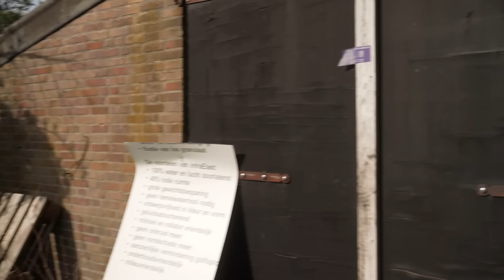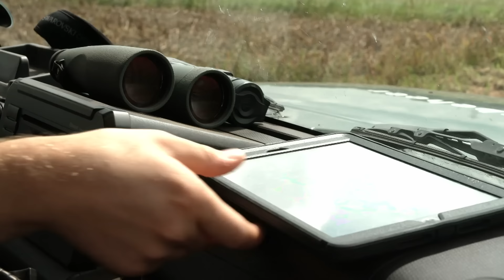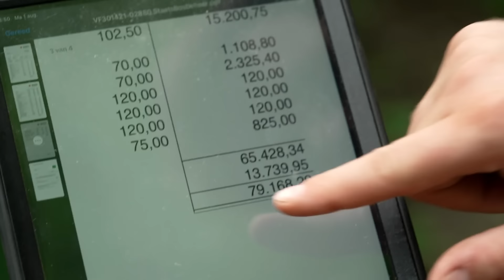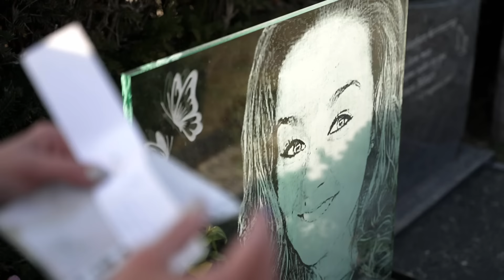Das Drogenproblem Hollands: Wenn die Gesellschaft schweigt | Only Human Deutschland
„Es ist ein Krieg, und ich bin mir nicht ganz sicher, ob wir ihn gewinnen“, sagt der Bürgermeister Bürgermeister Frank van der Meijden (CDA) aus dem Ort Laarbeek. Er hat schon über 30 Immobilien schließen lassen, die mit Drogengeschäften zu tun hatten, aber immer wieder entdecken seine Mitarbeiter neue, versteckte Einrichtungen. Polizisten sind auf Hinweise aus der Bevölkerung angewiesen, doch längst nicht jeder in Nordbrabant traut sich. Schließlich haben schon die Bürgermeister Mühe, sich selbst zu schützen: Morddrohungen gehören fast zur Tagesordnung, mit dicken Findlingen werden Rathäuser gegen Autobomben geschützt.

Eine Studie ergab, dass mindestens jeder fünfte landwirtschaftliche Betrieb in den Niederlanden schon einmal Kontakt zur Drogenmafia gehabt hat. Die oft abseits und einsam liegenden Gehöfte sind ein ideales Versteck für die Produktion synthetischer Drogen. Ein großes Geschäft: schätzungsweise 20 Milliarden Euro erwirtschaftet die Drogenmafia damit. Und mit dem Geld wird auch versucht, die niederländische Gesellschaft und den Staat zu unterwandern. Der Kampf gegen die Drogen-Gangster ist auch ein Kampf gegen die Ohnmacht der Bürger, gegen das Schweigen der Bauern.

00:00 Intro
00:52 Das Drogenproblem Hollands: Wenn die Gesellschaft schweigt
32:02 Outro

Only Human ist dein Zuhause für Dokumentationen und Reportagen rund um das Thema Menschen und deren außergewöhnliche Leben. Wir begleiten Menschen in ihrem etwas anderen Alltag, ihren Herausforderungen und auf ihren einzigartigen Lebenswegen.